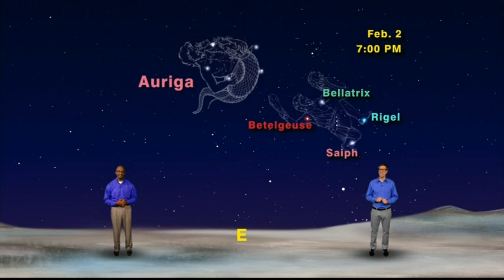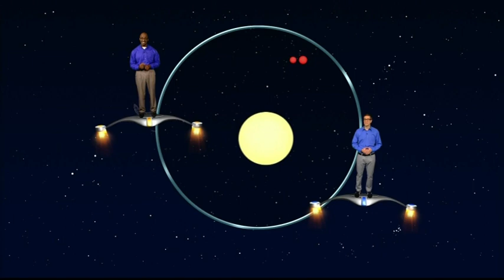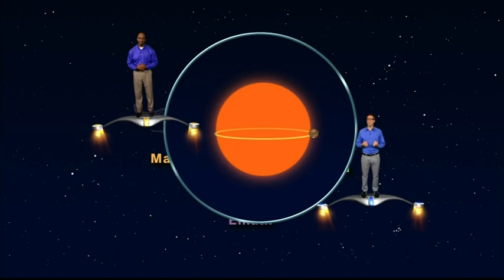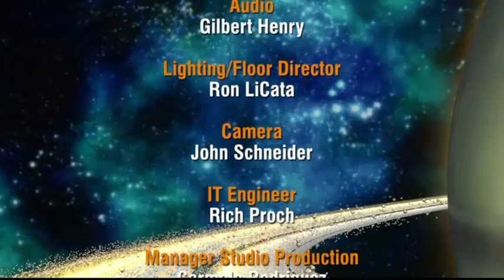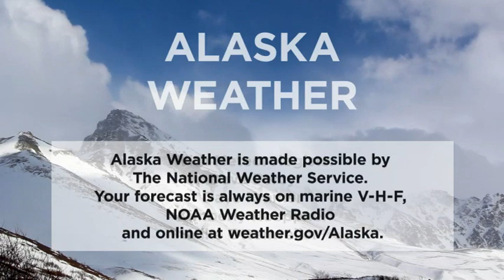February 1st, 2018 - Alaska Weather